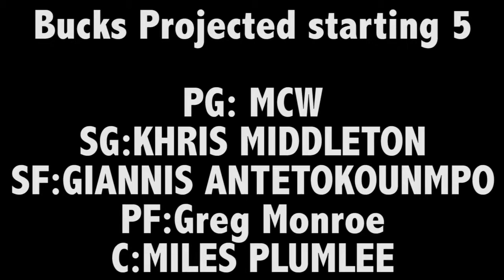Milwaukee Bucks 2015/2016 Preview